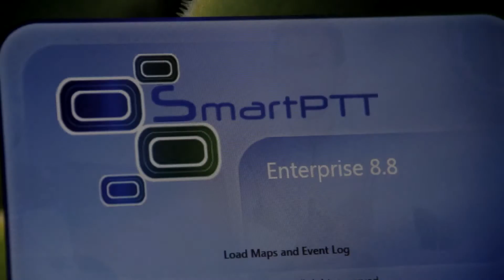Épületen belüli nyomkövetés Motorola URH rádiókkal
Épületen belüli nyomkövetés Motorola digitális URH rádiós rendszerrel és SmartPTT diszpécser szoftverrel